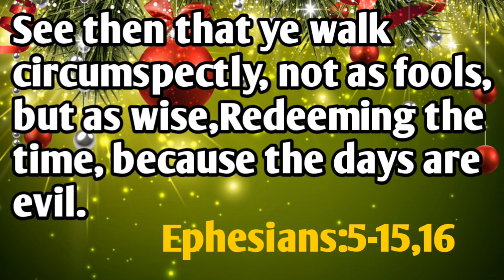Today's promise/word of God/daily Bible verse in telugu|English|Ephesi ఎఫెసీ:5-15,16|anil sodavaram